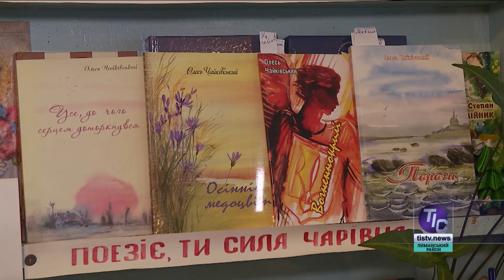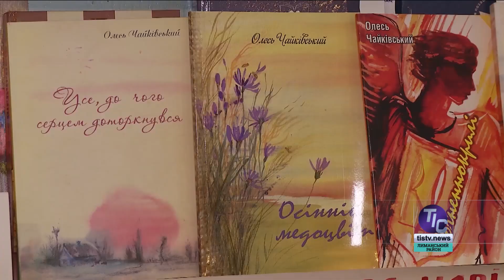Сичавські письменники провели творчу зустріч, присвячену українським різдвяним традиціям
Чергове засідання клубу любителів літератури та поезії "Джерело", Сичавської бібліотеки було присвячено новорічним та різдвяним святам, які мають глибокі народні традиції у жителів України…